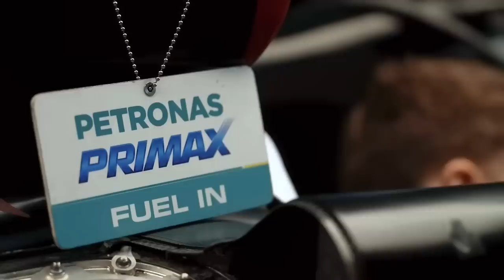EITA! GRANDE ATUALIZAÇÃO DA ASTON MARTIN VINDO AÍ! / ANDRETTI CONTRATANDO / WILLIAMS E MERCEDES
Sergio Milani
@scuderiamilani (Twitter)

João 3:16

00:00 - Introdução
00:39 - Mercedes otimista com GP da Arábia
02:46 - Vowles cita dificuldades da Williams
04:34 - Andretti contrata ex Renault
06:11 - Aston Martin com grande upgrade